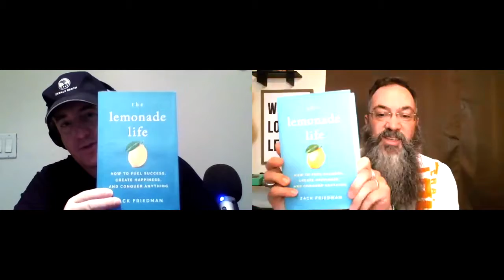Zack Friedman author of The Lemonade Life on Hope Revealed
Join Zack Friedman and Matt Crump Tuesday, August 27 for the next episode of HOPEREVEALED! (Episode #25) You'll get a chance to meet Zack, hear about some moments that are special to his heart and why he wrote the book for you. Make sure you tune in! You can at godsgotthis.podbean.com to the audio podcast or listen to it on iTunes, iHeartRadio, Spotify and more or you can watch the video version on LinkedIn and here on our YouTube channel. The Lemonade Life